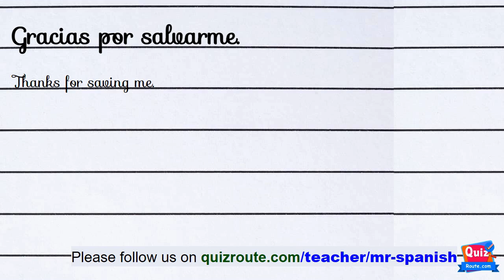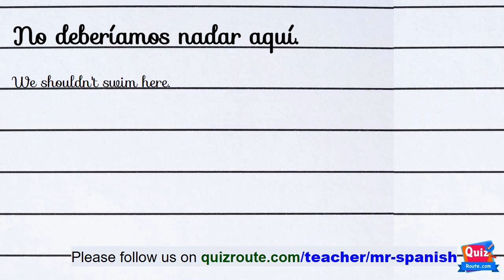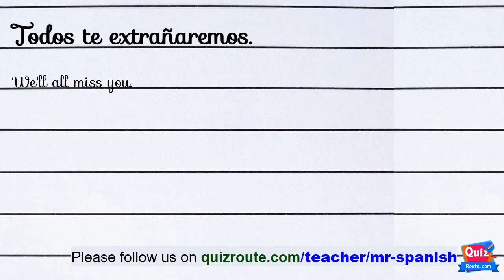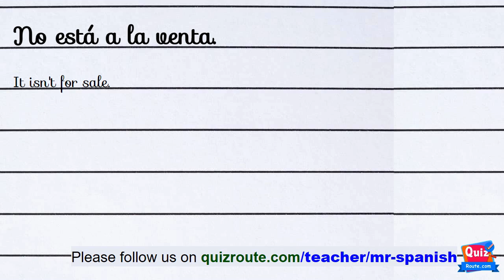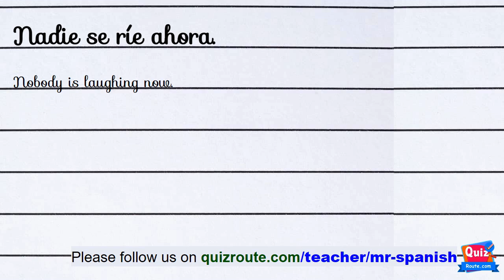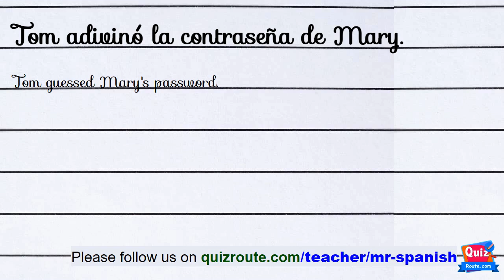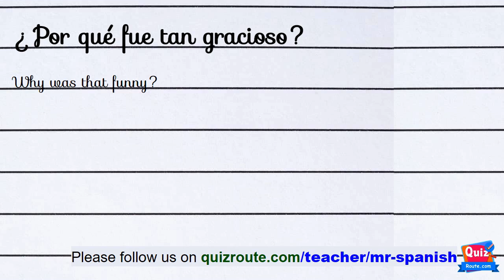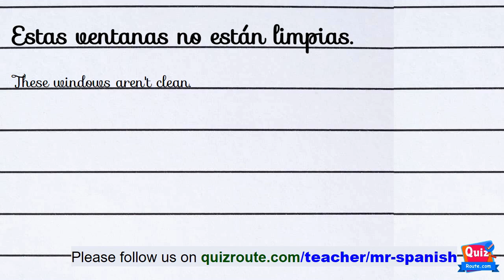Master Spanish Listening Comprehension: Beginner-Friendly Exercises | part 250